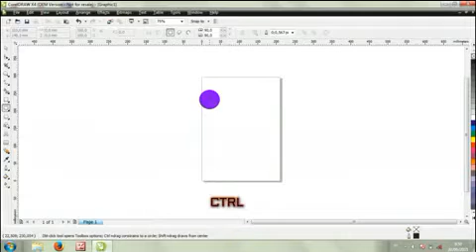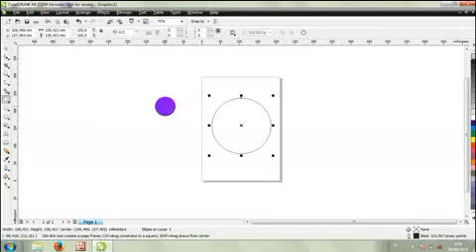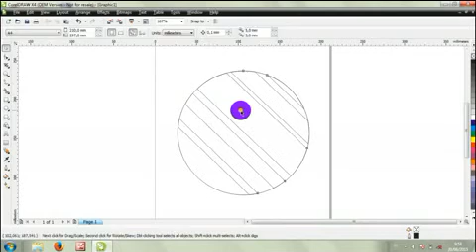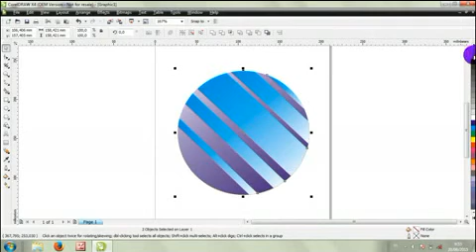Tutorial Corel #41 Cara membuat logo Telkom Iindonesia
Tutorial CorelDraw #41 Cara membuat logo Telkom Iindonesia disajikan secara lengkap dengan langkah awal pembuatan sampai jadi logo telkom indonesia itu
selamat datang dan terima kasih atas kunjungan klik, like, dan share lagi
Dan Saksikan video lainya pada

Tutorial dengan menggunakan Coreldraw dalam Video ini dijelaskan langkah langkahnya tool yang digunakan lengkap mewarnainya sampai jadi